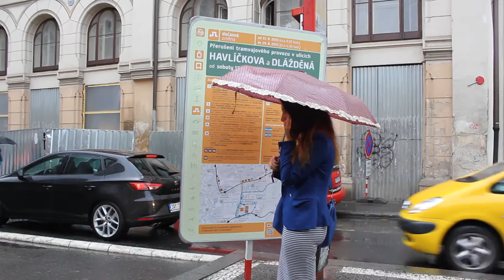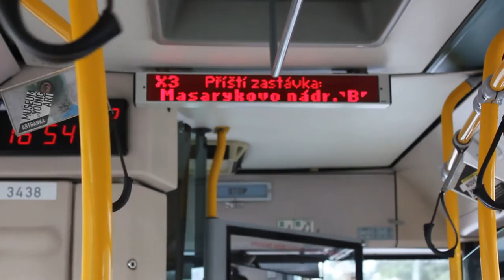Tři výluky v centru: Masarykovo nádraží | MINIREPORTÁŽ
Druhá z malých výluk zařadila do provozu i náhradní autobusovou dopravu. V této třídílné sérii minireportáží se snažíme popsat tyto malé výluky v centru.

Jestli se ti reportáž líbila, neváhej a sdílej video s kamarády!

Líbí se ti projekt METROBUS? Seber odvahu a zapoj se do vytváření videí, jakkoli tě napadne.